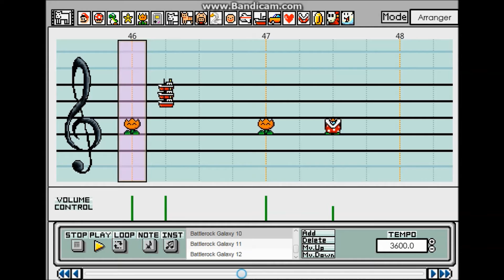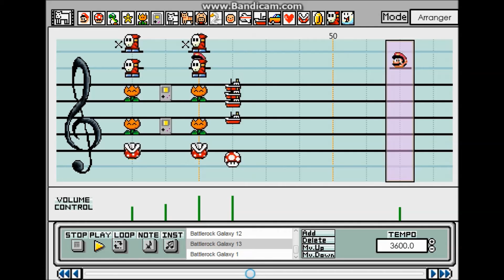Super Mario Paint - Super Mario Galaxy - Battlerock Galaxy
Another Super Mario Paint song I really got excited to make. I hope you got excited too! :D

This time, I remade another Super Mario Galaxy song (not Floating Fortress :P). This is the Battlerock Galaxy theme from the first instanceof the franchise. It's a song I really got motivated to recreate so much I liked it. Not as good as the Floating Fortress soundtrack, but still a great one.

I also got the extension notes work properly in the arranger mode (YAY!) The problem was that it only works on the Java 8u73 for Windows and not other versions, and I didn't have that version before :s I'm so dumb! At least, that's a discovery that might help RehdBlob to develop his program.

Since I was able to change the extensions in arrangements, I used that feature as much as I could to make this song sound as good as possible. I'm also very happy that it didn't saturate the sounds in an unwanted way. :)

I used the original soundfont for this one.

I hope you like it. Enjoy! :D